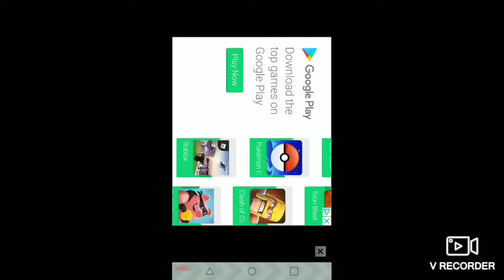Let's play Nameless Cat part 6